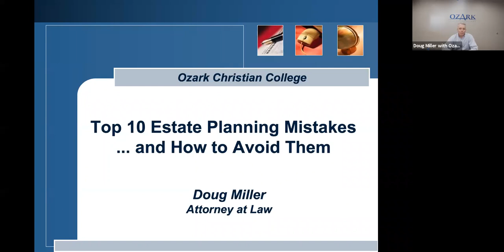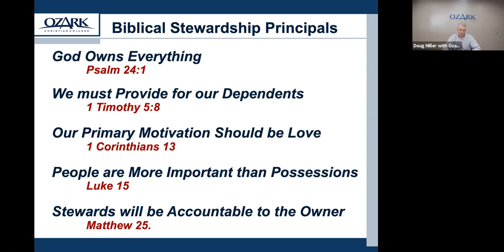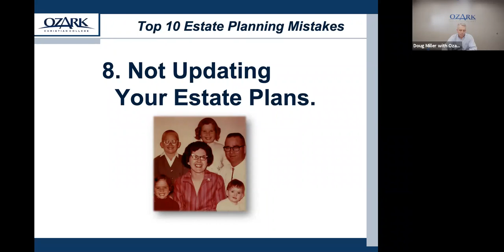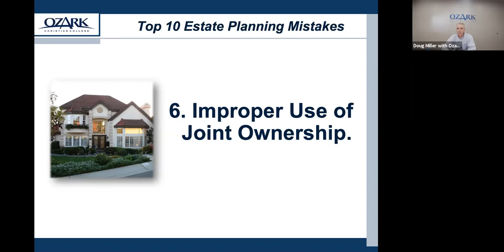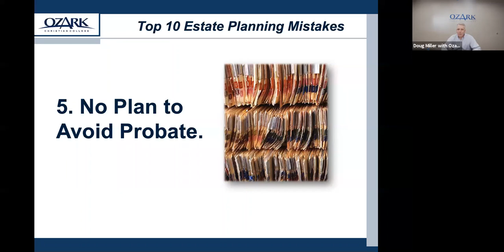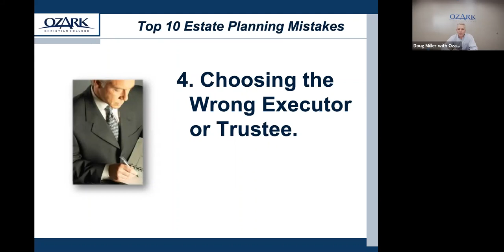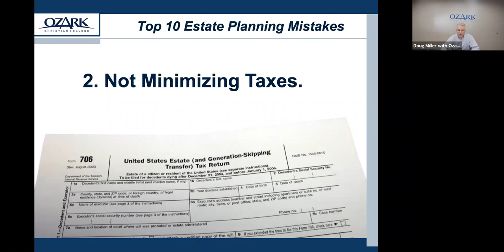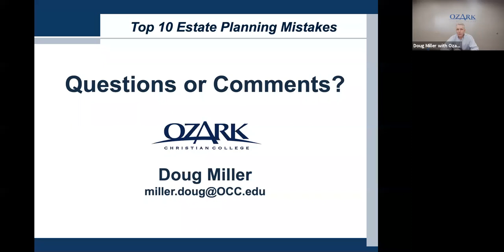Top 10 Estate Planning Mistakes - Doug Miller | Ozark Christian College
Attorney Doug Miller will discuss the most common estate planning pitfalls and how you can save time, trouble, and taxes.

occ.edu/webinar